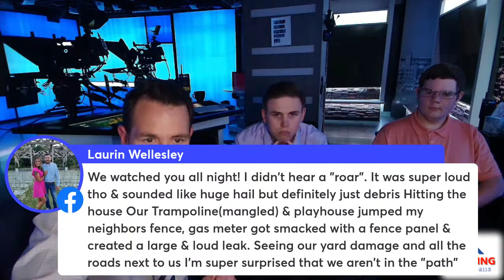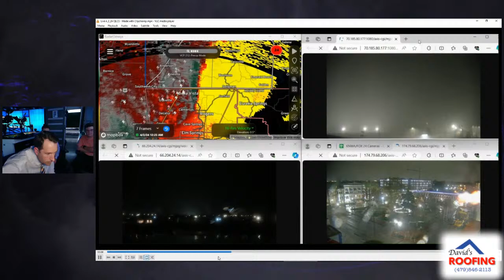Review of 2 Confirmed Tornadoes from Early Tuesday Morning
Diving into the data from early Tuesday morning where there were 2 confirmed tornadoes in NE Benton County